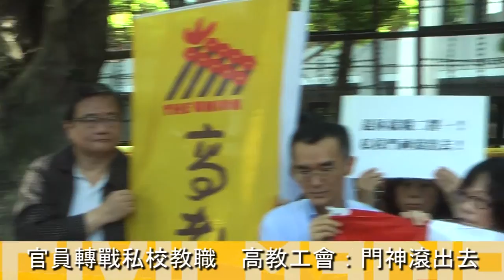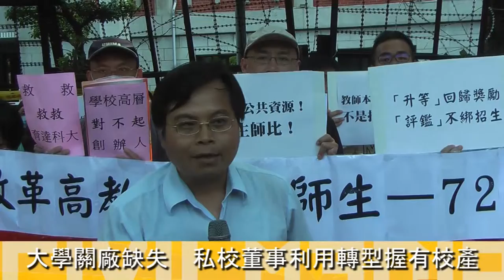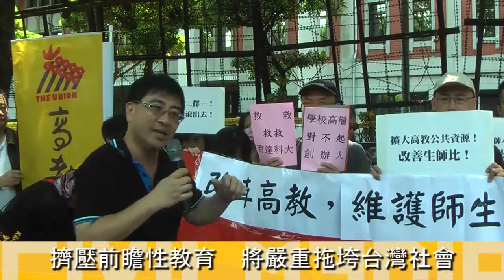20150727教評綁招生綁產學 高教工會至教育部抗議(四)-兼任教師/高教門神/生師比